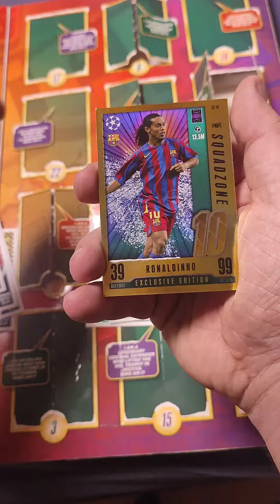12 Türchen Match Attax Adventskalender 24